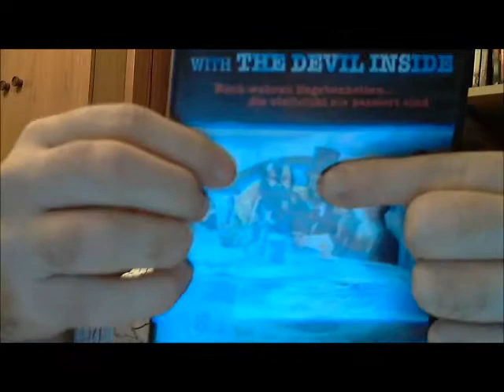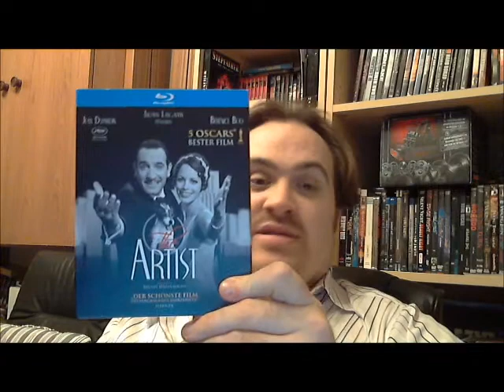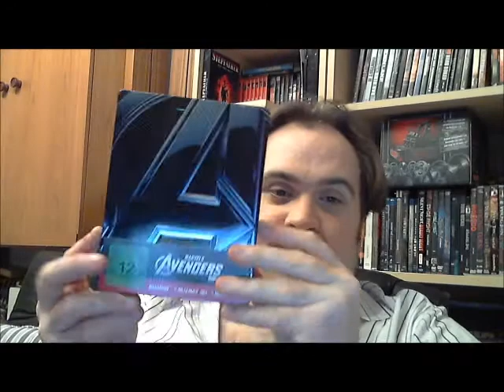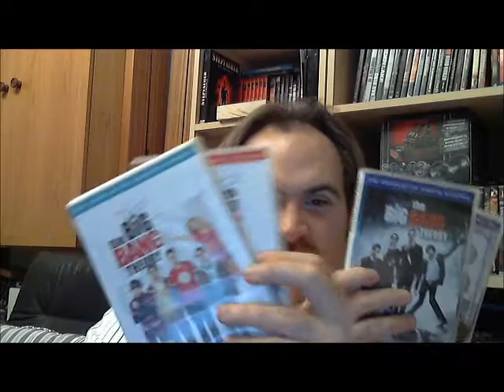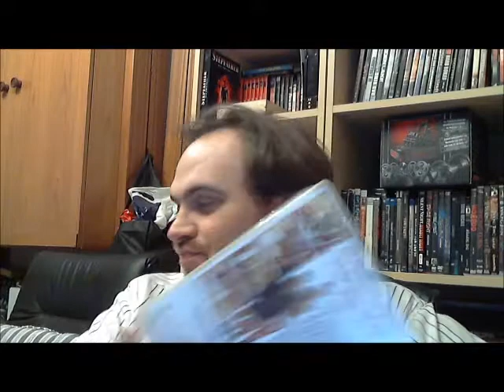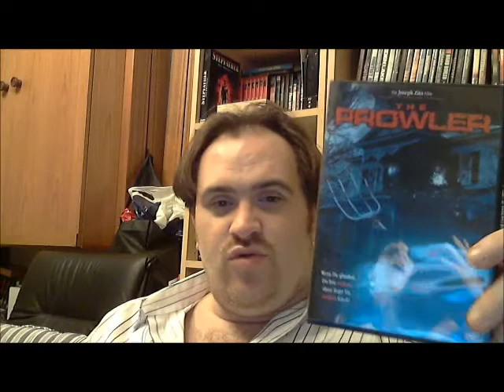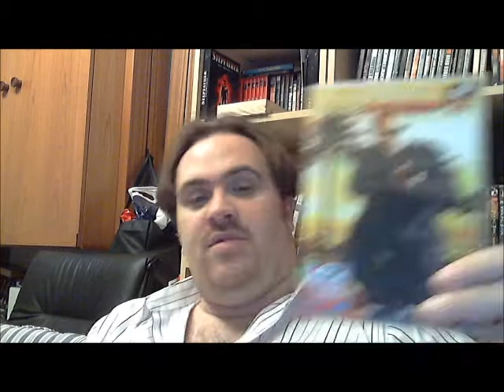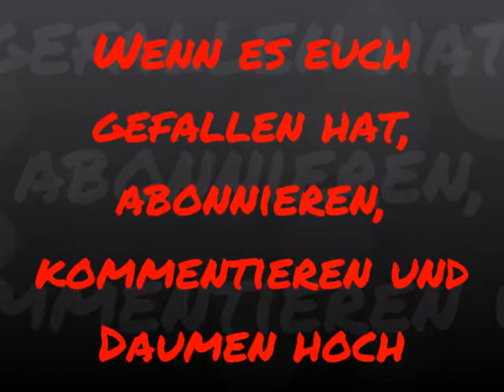JakeHays4EVA01's Filmeupdate Nr 1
Hier das vom letzten Jahr gemachte Update, was ich euch versprochen habe.
Viel Spaß